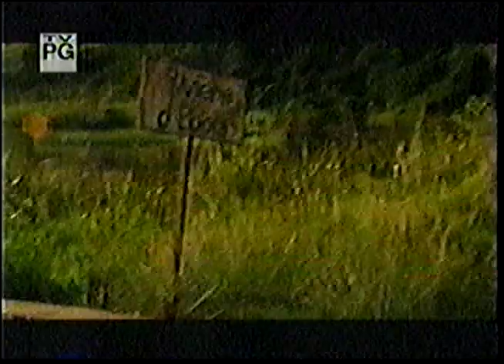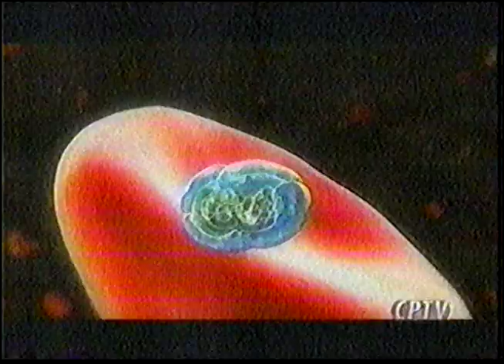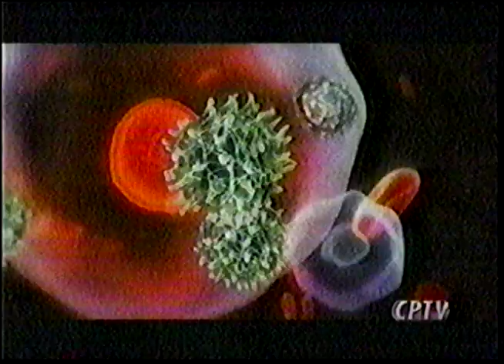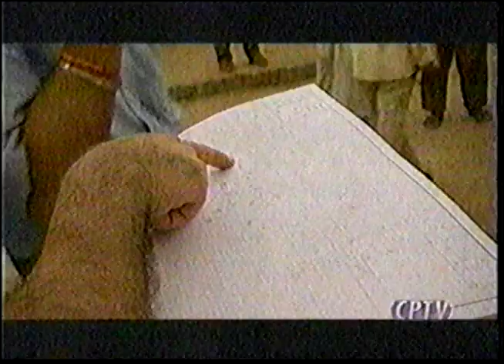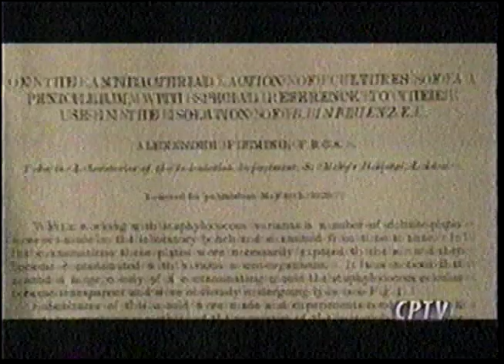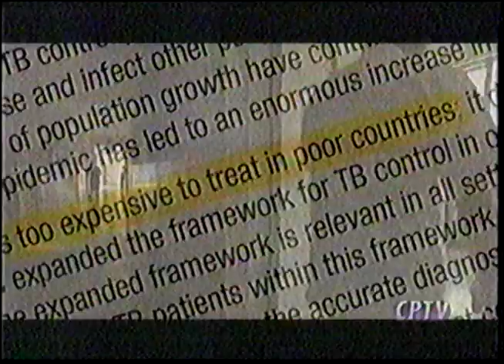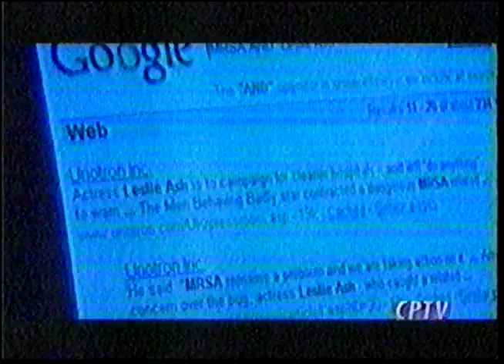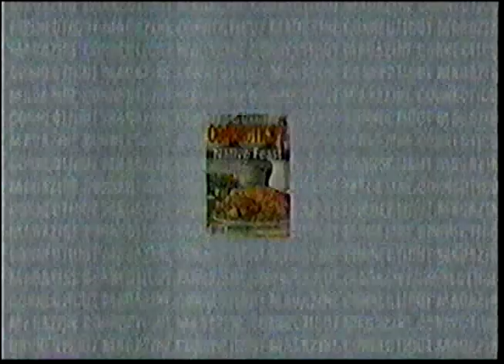Rx for Survival: A Global Health Challenge